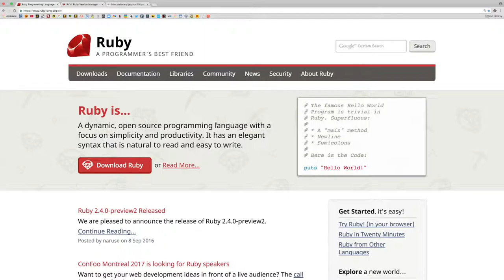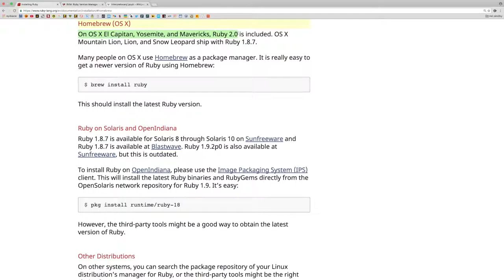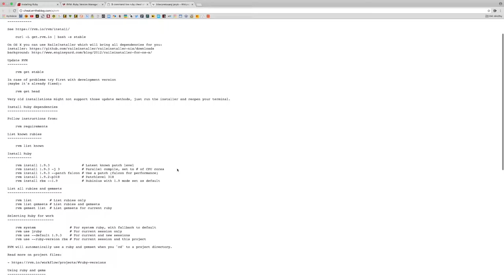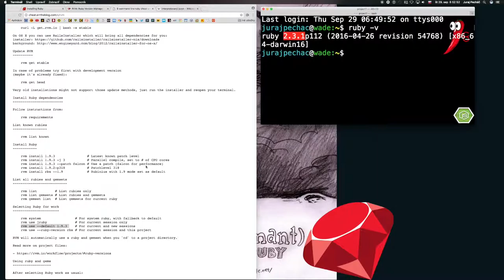86.časť ☞ Ruby na OSX Sierra ║Štipľavý jazyk Ruby║ Programovanie s Yetim